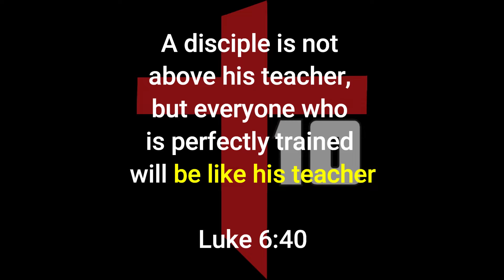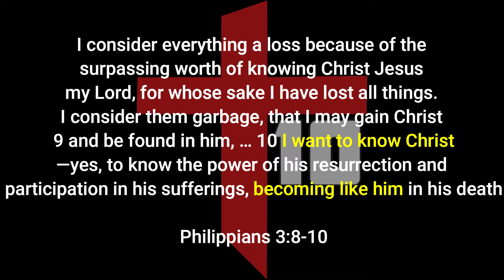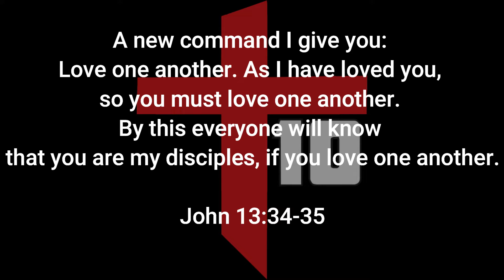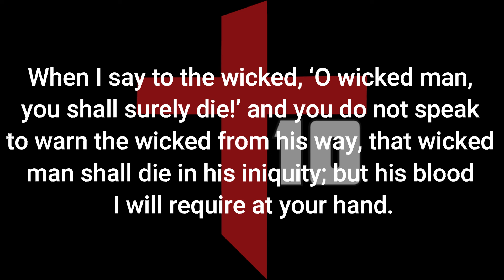What is a TRUE DISCIPLE Of Jesus Christ | 5 TRAITS of a Disciple of Jesus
This video will give you 5 TRAITS OF A DISCIPLE of Jesus Christ. Answering questions like:
What is a disciple of Jesus Christ? What does a disciple of Jesus Christ look like? What does a disciple of Jesus Christ do? and, How can I become a Disciple of Jesus Christ?

1) Pray for me as I seek to bring you accurate biblical truth with every video.

Ys – Yxl $15
Adult $20
2x-5x $25
Hoodie $35

Will we still be married in heaven?
Where do babies go when they die?
3 heavens mentioned in the bible
Can we go to heaven with tattoos?
Will there be pets in heaven?
What will we be doing in heaven?
Does the Bible say that Alcohol is a sin?
Can you be cremated and still go to heaven?

The Book Of Easy Answers

Lighting:
Bulbs for softbox
Led lighting

Microphones:
Condenser Mic
Microphone Arm
Shotgun Mic
Lapel Mic
Screw adapter for Shotgun mic

Acoustic Panels

Blackout Curtains